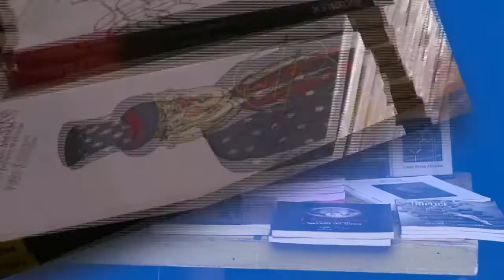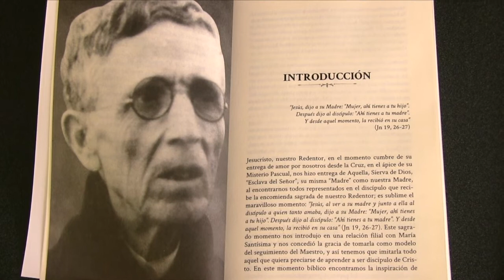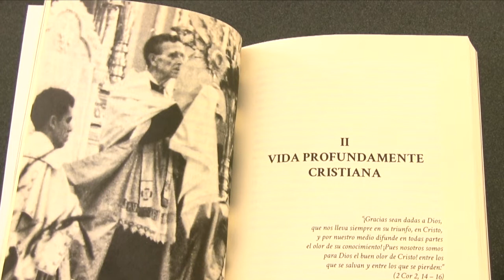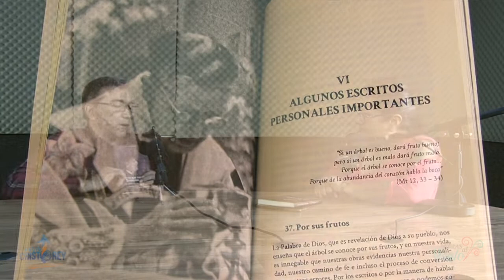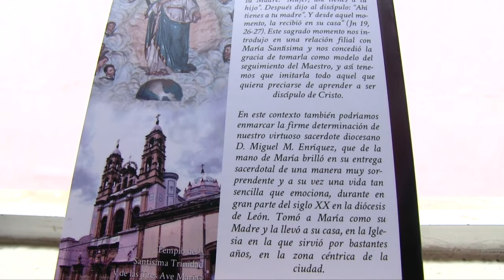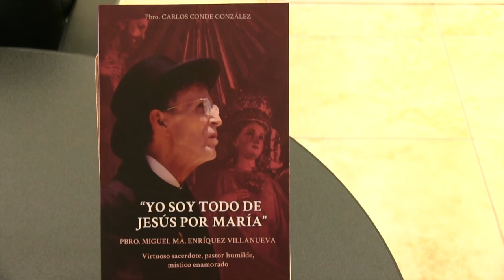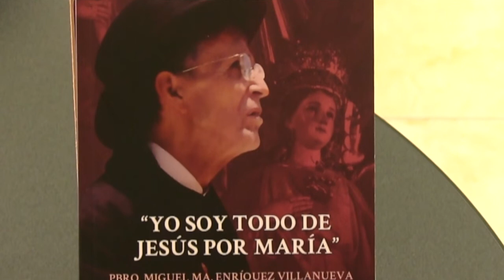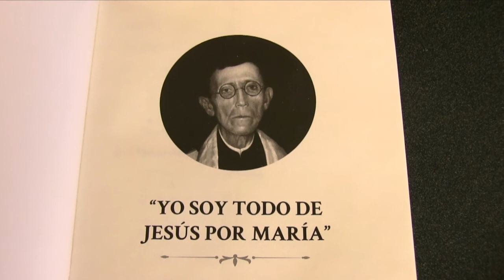Letras al Viento | Pbro. Carlos Conde González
Hoy te presentamos la entrevista con Pbro. Carlos Conde González, escritor, nos presenta su libro "Yo soy de Jesús por María", la firme determinación de nuestro virtuoso sacerdote diocesano D. Miguel M. Enríquez, que de la mano de María brilló en su entrega sacerdotal de una manera muy sorprendente y a su vez una vida muy sencilla que emociona...